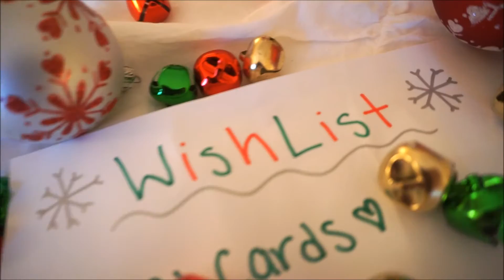Christmas Wish List! (What to ask for for Christmas)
❤{{ OPEN ME }}❤

Hi Girls!  1 more week until Christmas!   Happy Holidays if you celebrate anything else :)    This is just a quick little video for if you need some last minute holiday ideas for a wishlist!

Bye!  xx-Maria❤